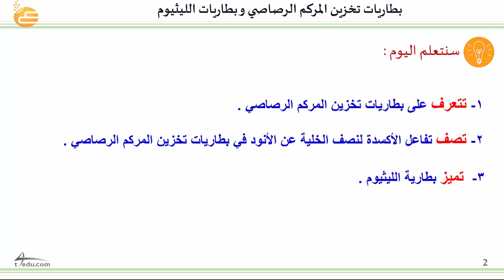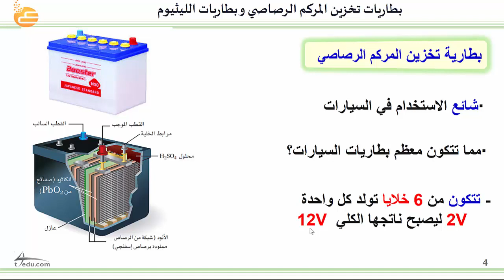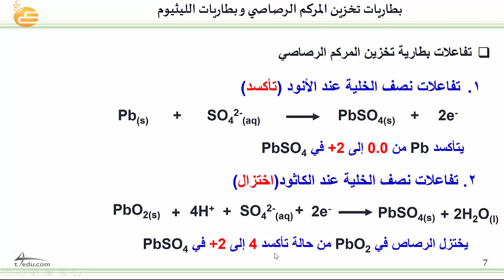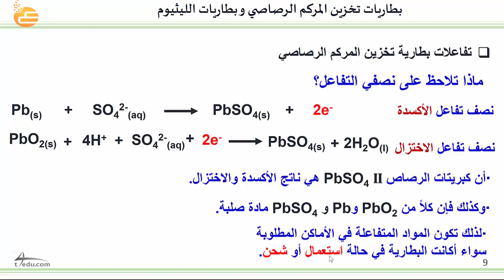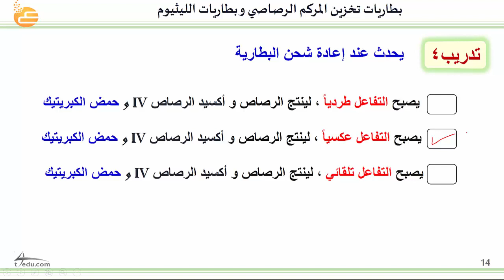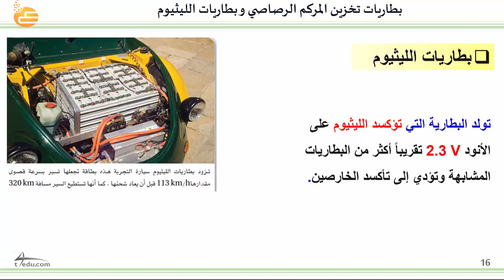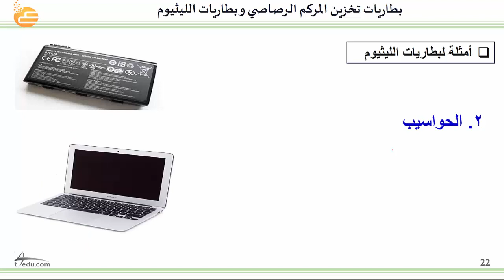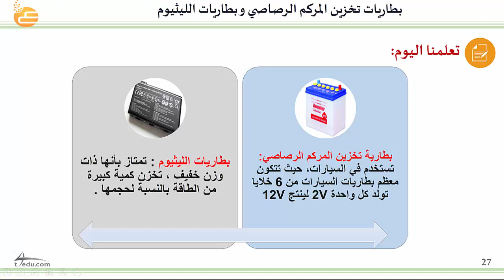بطاريات تخزين المركم الرصاصي وبطاريات الليثيوم